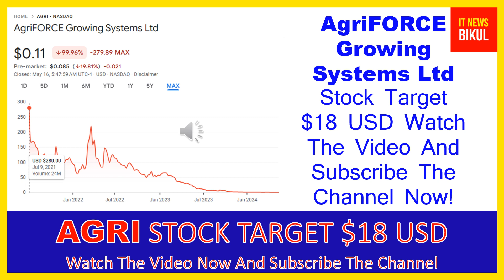AGRI Stock - AgriFORCE Growing Systems Ltd Stock Breaking News Today | AGRI Stock Price Prediction